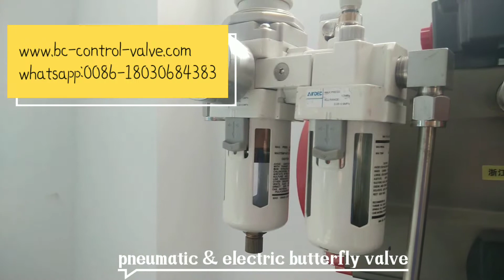PTFE PFA Lined Pneumatic & Electric Butterfly Valve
We manufacture high quality PTFE PFA lined pneumatic and electric butterfly valve.For more information,please kindly